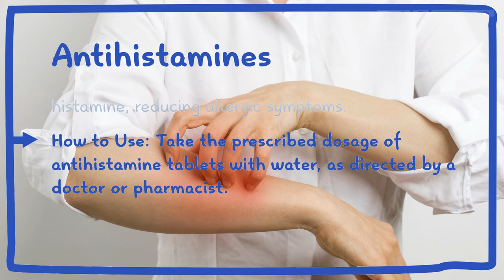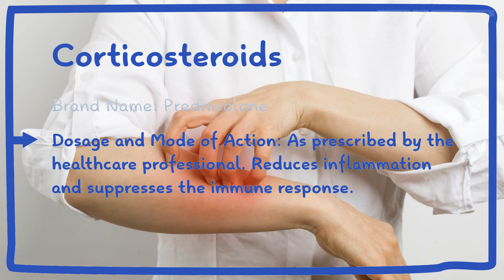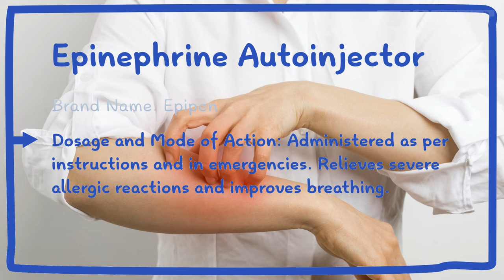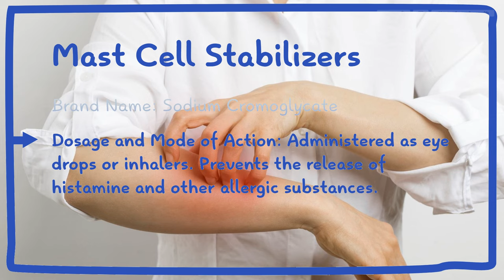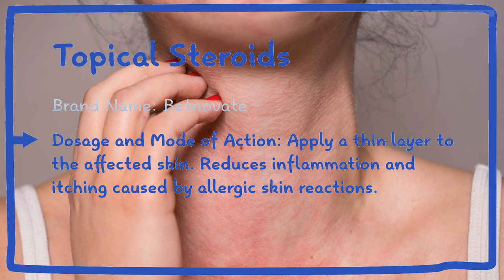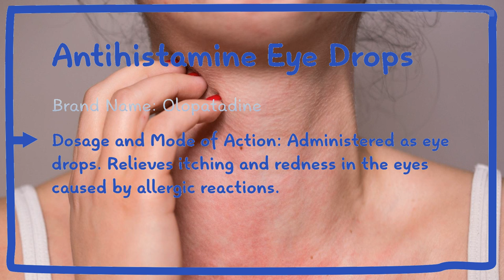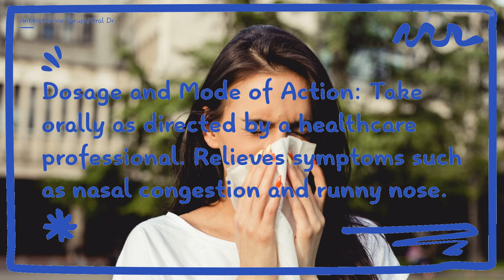Allergy ki dawai | Allergy ka ilaj | allergy kaise thik kare | स्किन एलर्जी का इलाज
Allergy ki dawai | Allergy ka ilaj | allergy kaise thik kare - This lecture explains about Allergy ki dawai | Allergy ka ilaj | allergy kaise thik kare.
Welcome to Shomu's Biology! In this video, we will discuss an important topic related to allergies and their treatment. We understand that allergies can have a significant impact on your quality of life, and we're here to provide you with valuable information and insights.

Allergy ki dawai (एलर्जी की दवाई), allergy ka ilaj (एलर्जी का इलाज), and allergy kaise thik kare (एलर्जी कैसे ठीक करें) are key concerns when it comes to managing allergies. We'll explore various treatment options, including medications and home remedies, to alleviate allergy symptoms.

Skin allergy (स्किन एलर्जी) is a common type of allergy that many individuals experience. We'll delve into skin allergy treatment (स्किन एलर्जी का इलाज) options, both conventional and natural, to help you find relief. Additionally, we'll provide insights into skin allergy identification (स्किन एलर्जी की पहचान) and discuss the underlying causes of skin allergies (स्किन एलर्जी का कारण).

In this video, we'll cover various aspects of managing allergies, including the importance of understanding why allergies occur (स्किन एलर्जी क्यों होती है). We'll explore allergy medicine options (एलर्जी की दवाई) and discuss the effectiveness of home remedies (घरेलू उपाय) in alleviating allergy symptoms.

While we provide information on managing allergies, it's important to note that seeking guidance from healthcare professionals is crucial for a proper diagnosis and personalized treatment plan.

Join us as we explore the world of allergies and provide valuable insights on how to manage and alleviate allergy symptoms.